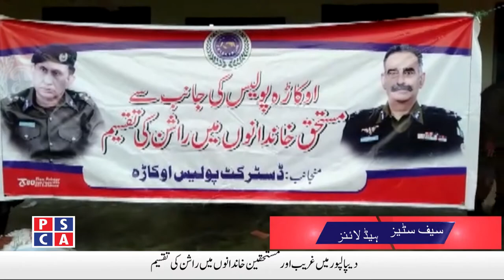Safe Cities News ||PSCA TV||9 April 2020